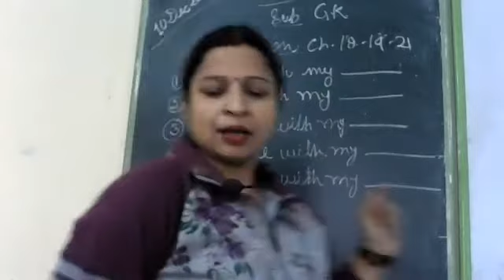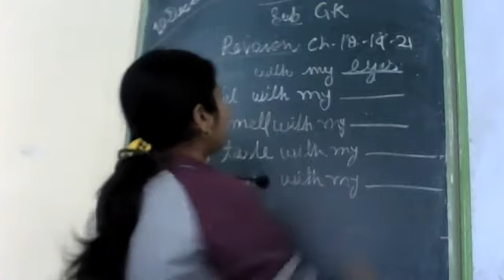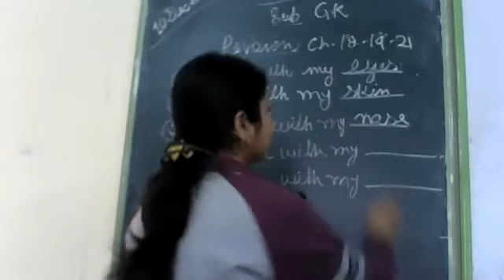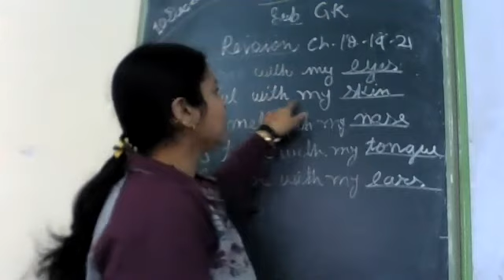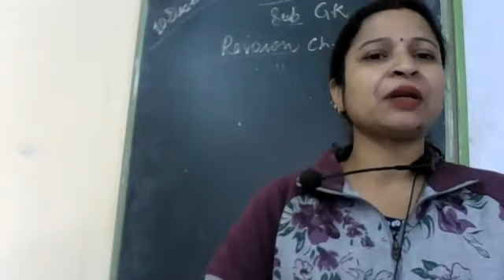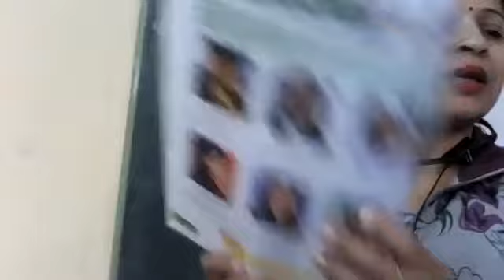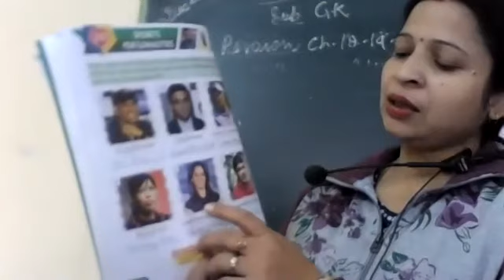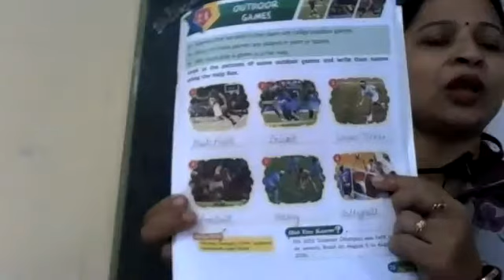Class Ist Revision GK Ch 18 to 21 by Sarika